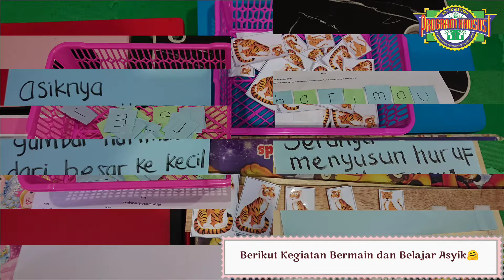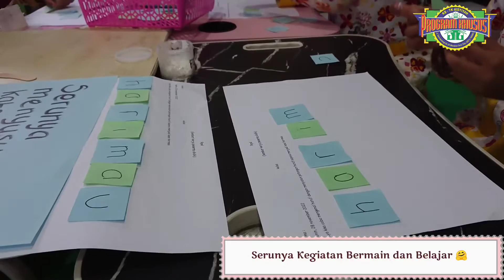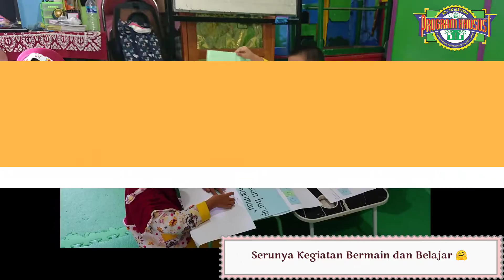VIDEO KEGIATAN BERMAIN DAN BELAJAR ASYIK | TEMA BINATANG CIPTAAN ALLAH | KELOMPOK B MATAHARI | TK PK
Semangat selalu teman-teman hebat

Hari ini kita akan mengenal binatang ciptaan Allah.
Oiya kita juga akan bermain hal yang seru pastinya, seperti apa videonya? Yuk simak videonya teman-teman 🤗

Tetap semangat

Biasakan selalu memakai masker, cuci tangan dan makan makanan yang bergizi.